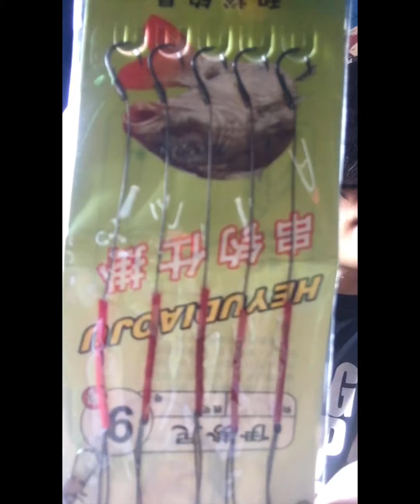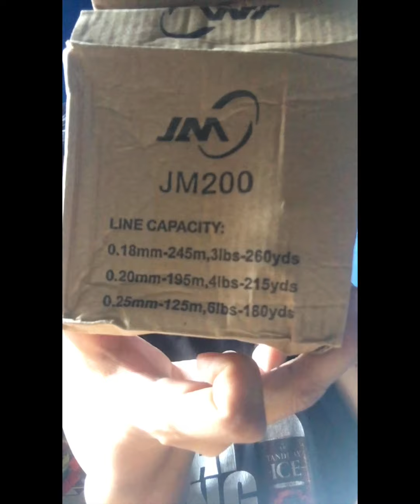Spinning Rod and Reel Set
Lazada’s Fishing gear set.
Lazada’s Spinning Rod and Reel.
Cheap Fishing Gear from Lazada.
Cheap fishing rod and reel from Lazada set.